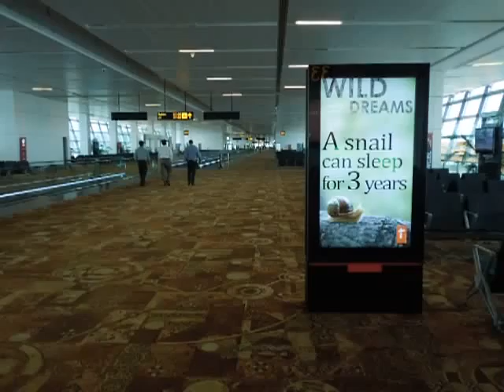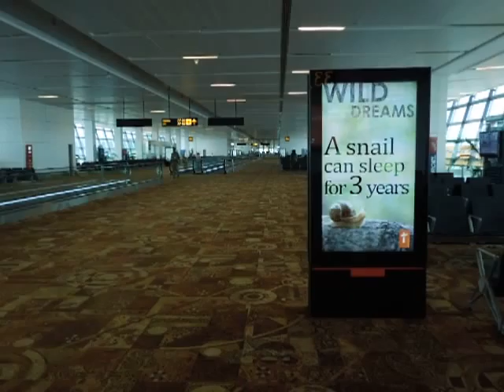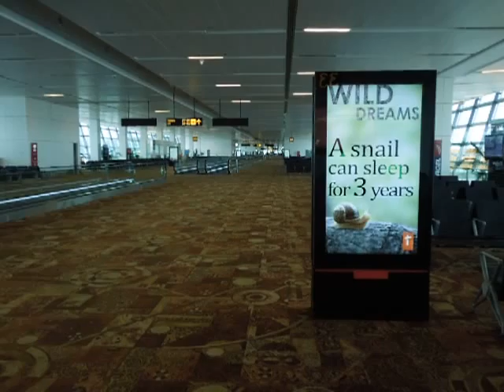IGI Airport T3 , Domestic Departure 24 August 2012